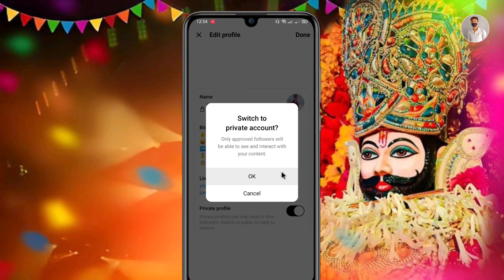Threads profile private kaise kare // Threads app profile private kaise karte hain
Your Queries.

Profile private
threads profile private